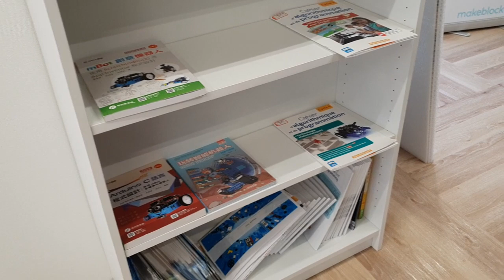2019년 2월 25일